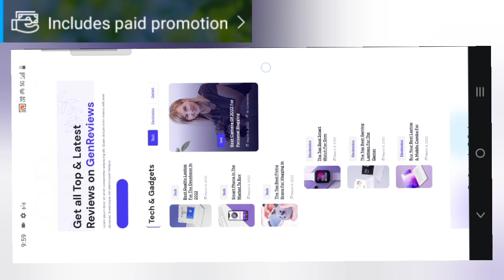என்னது சொர்க்கம் போக இது பண்ணா போதுமா ✨